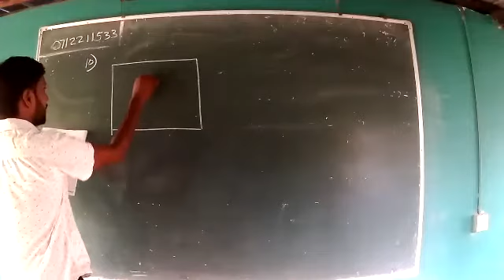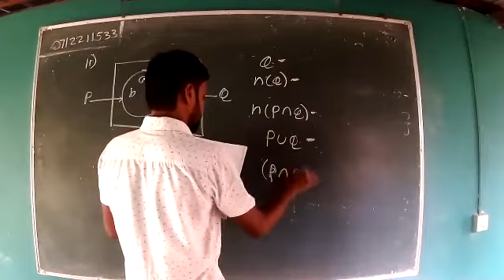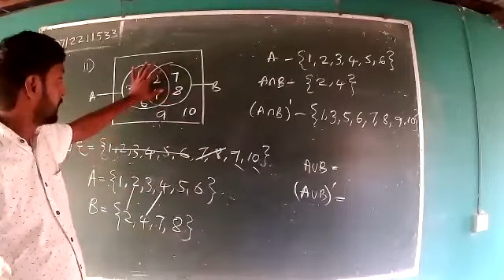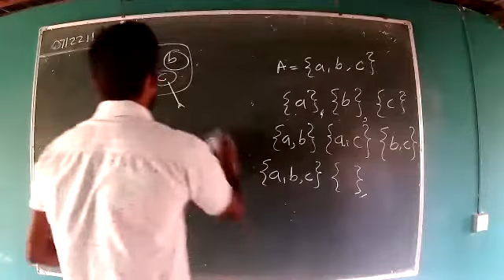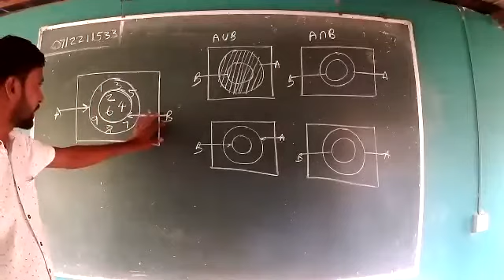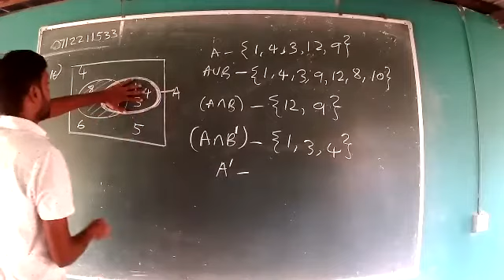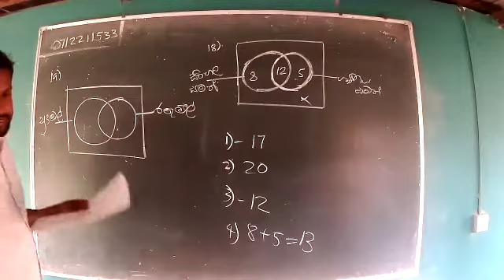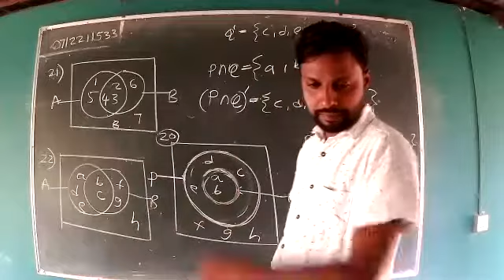kulaka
GRADE 09